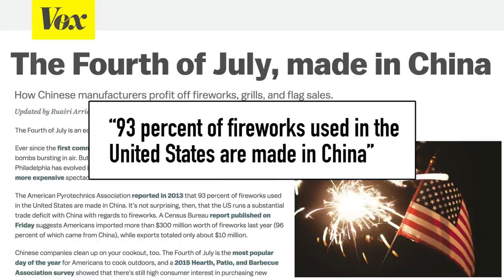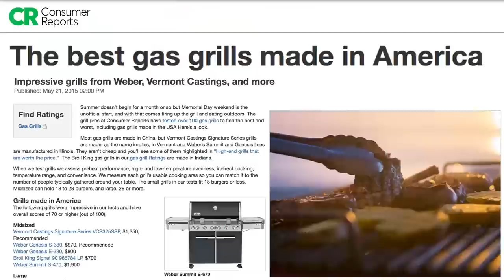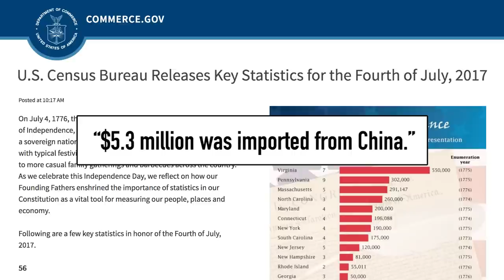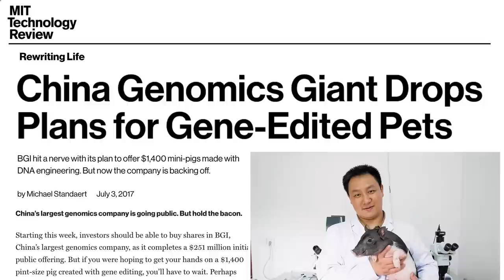North Korea Launches Missile & Genetically Engineered Pigs | China Uncensored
Your 4th of July holiday, made in China. Plus, what will China do about North Korea's ICBM? And leave it to Chinese scientists to create pigs in a lab and customize them for consumers.

This video is the first segment of China Uncensored's new half-hour show format.
Otherwise, you'll have to wait until next Monday and Wednesday to see the rest on YouTube.